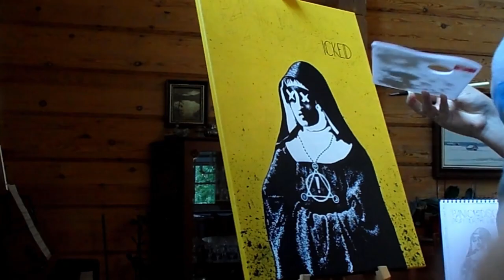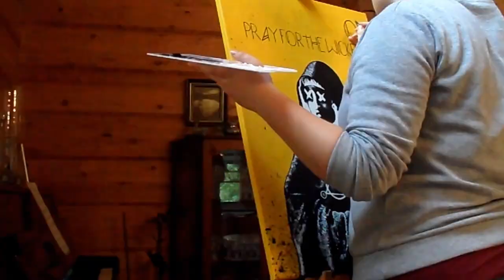Panic! At The Disco - Pray For The Wicked Painting Time-Lapse